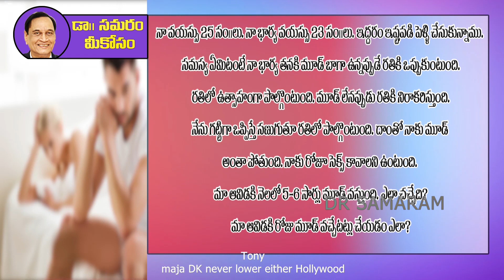Telugu Health Tips || Dr G Samaram || Health Program || questions and answer